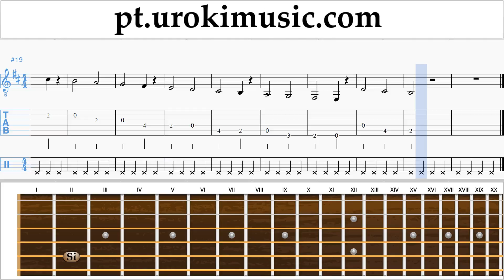Curso de Guitarra The Chainsmokers & Coldplay - Something Just Like This Tablatura Parte#1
Curso de Guitarra The Chainsmokers & Coldplay - Something Just Like This Tablatura Parte # 1 um-i372 A parte 1 contém exercícios. Estes exercícios vão prepará-lo para a parte # 2. Por favor, escreva nos comentários, como fazer lições mais útil para você?